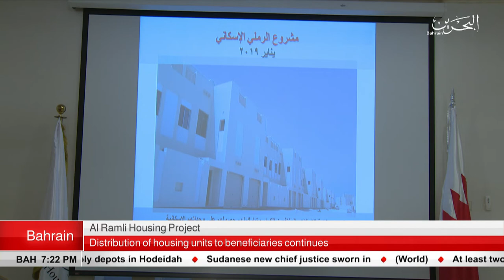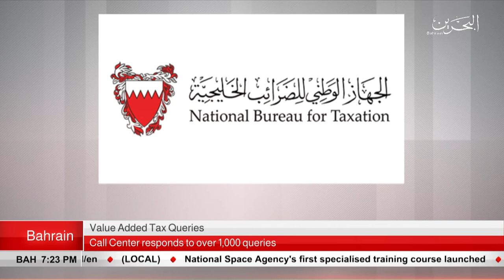BAHRAIN NEWS CENTER : ENGLISH NEWS 08-01-2019